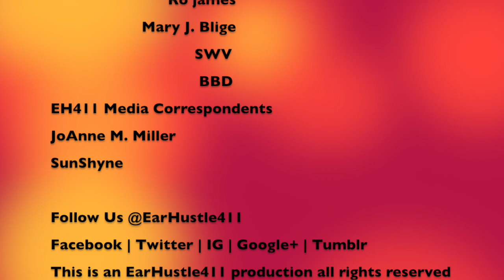EarHustle411 Goes To The Cincinnati Music Festival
Cincinnati Music Festival 2017
Paul Brown Stadium
Cincinnati, OH

Feauring:
SWV
Ro James
EnVogue
BBD
Fantasia
Anthony Hamilton
Kem
Mary J. Blige
Usher